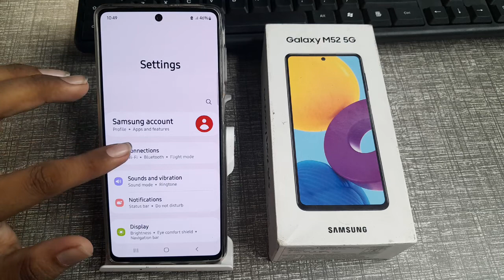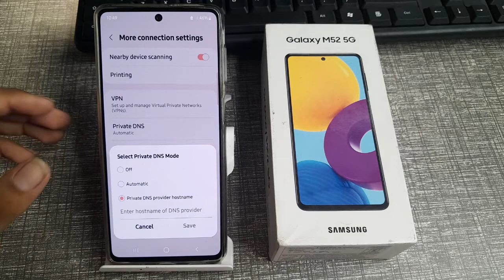how to set private DNS private DNS provide hotname in Samsung Galaxy m52 5G